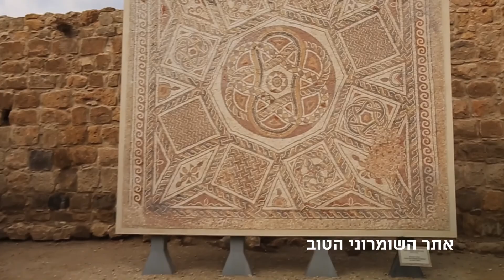יהודה והשומרון - נופים מארץ ישראל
סרטון עם נופים עוזרי נשימה מארץ ישראל:
אתרי טבילה, הר גריזים, פרק הרודיון, פארק קומראן, אתר השומרוני הטוב, עינות צוקים, עין פורת, פארק נביא סמואל - קבר הנביא שמואל, ובכלל השומרון
מומלץ לצפות ב HD

לקוח:רשות הטבע והגנים.
צילום והפקה: יובל דקס
קריאטיב: אלעד בן דוד
פוסט פרודקשן: EBD Post Production